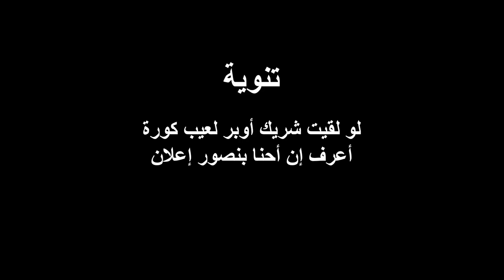تعمل ايه لو ركبت أوبر ولقيت قائد الرحلة بتاعتك أحمد عيد عبد الملك؟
إعادة نشر - تبقى نازل ومتفائل وتطلب أوبر وتلاقي أحمد عيد عبد الملك في العربية 😟
أخطر خطير في الملعب آه 💀 .. لكن ع الطريق غير كده خالص 🚗